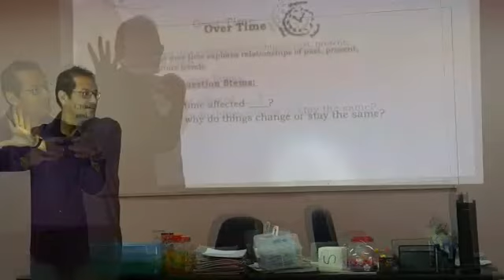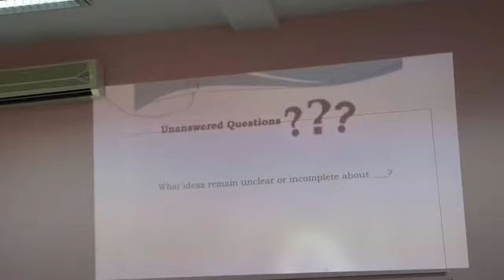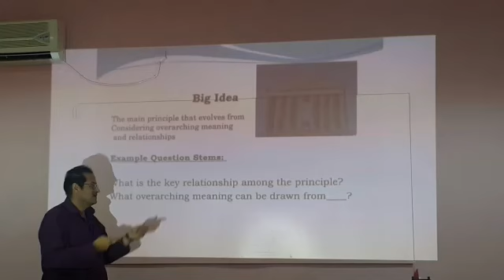Depth & complexity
Learners are exposed only to the final products of thought- the finished novel, the established scientific theory, the official historical account.
They rarely see the patterns of thinking that lead to these finishing products, yet it is precisely these habits of mind that learners need to develop🌻